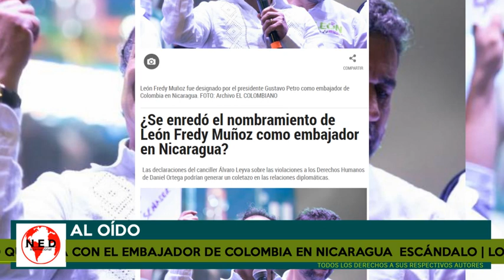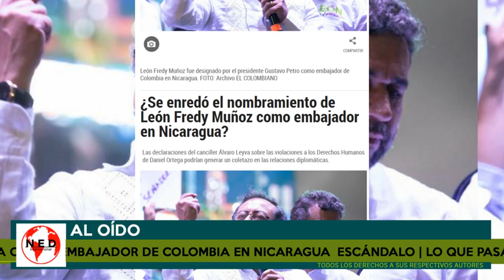ESCÁNDALO 🔴 QUÉ PASÓ CON EL EMBAJADOR DE COLOMBIA EN NICARAGUA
Sección aloido lahoradelaverdad colombia con Fernando Londoño Hoyos